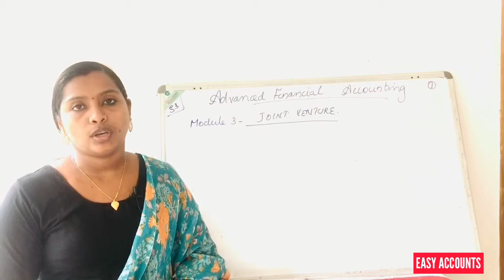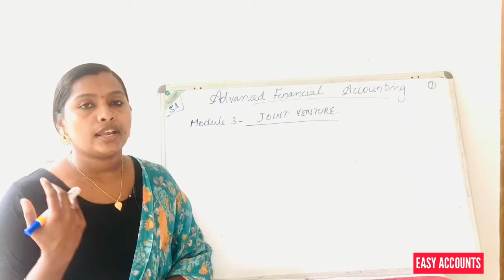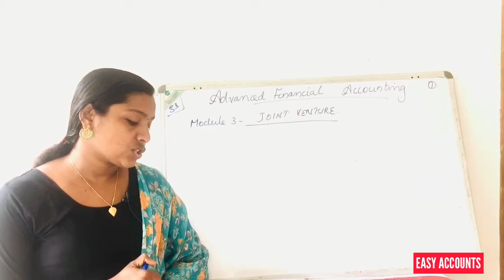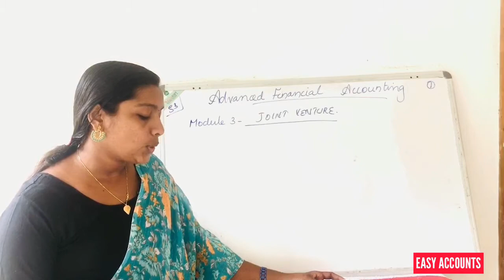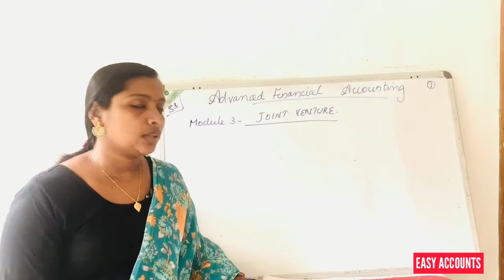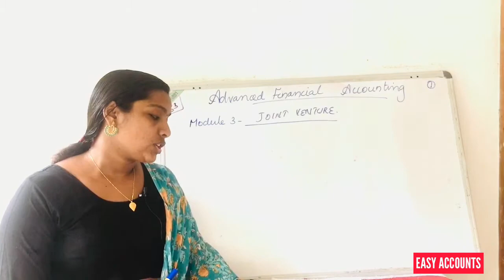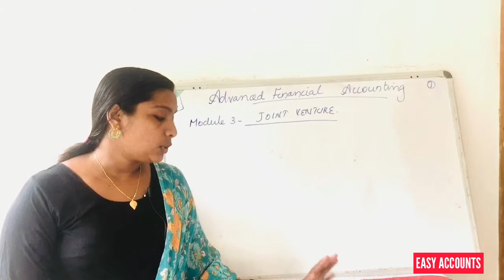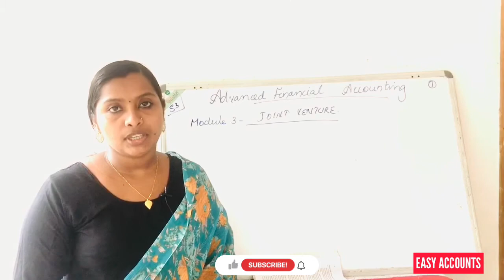Degree 3rd Semester| Module -3 | Advanced Financial Accounting | Joint Venture | Easy Accounts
Degree 3rd Semester| Module -3 | Advanced Financial Accounting | Joint Venture | Meaning | Definition  | Features |  Easy Accounts |

Class     :Degree 3rd Semester
Subject : Advanced Financial Accounting | Module :3 (Part -1)
Chapter :Joint Venture
Topic     :Meaning | Definition  | Features |